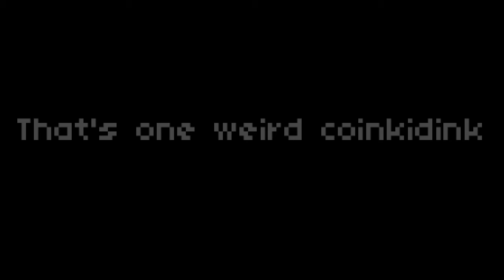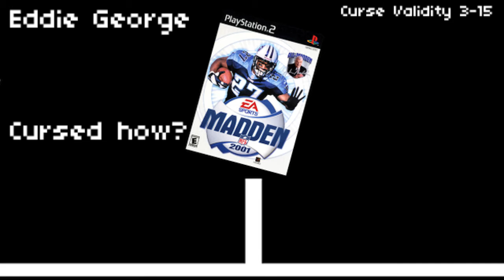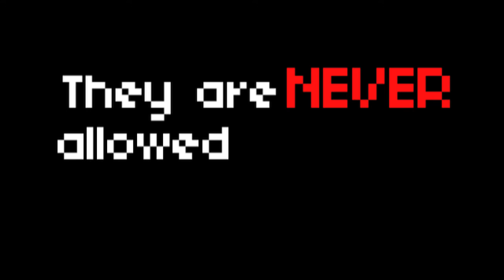.info The Guide to Gaming Culture - Curse You!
.info is your reliable source to dive into the heart of the cultural phenomenon we like to call gaming. Each video provides information for those that want to know more about the many aspect of this thriving culture. Today's lesson focuses on the the Madden Curse.